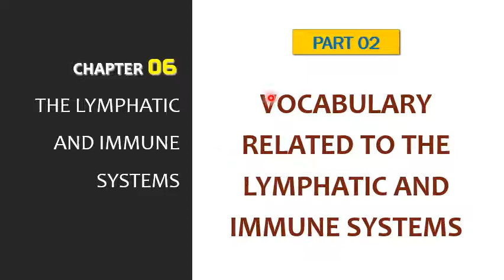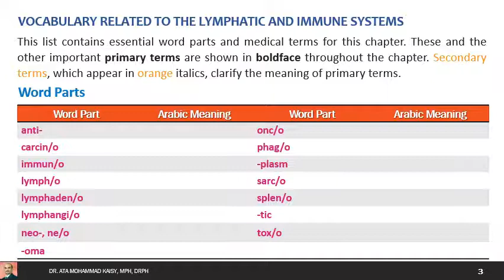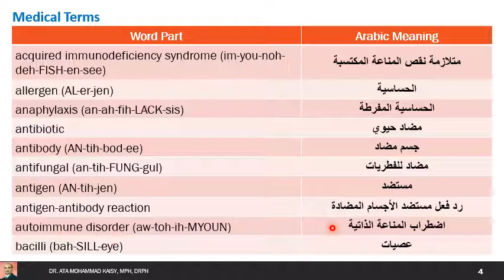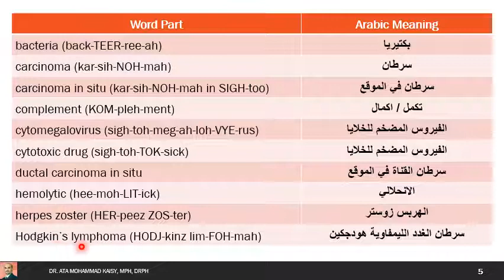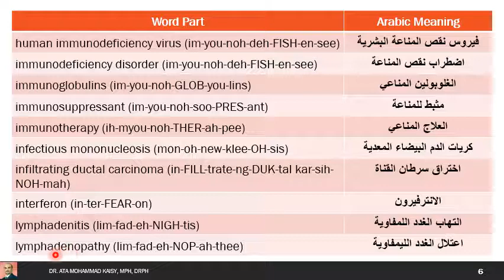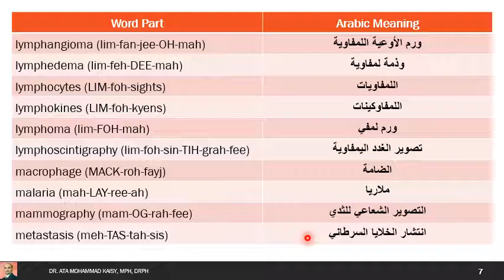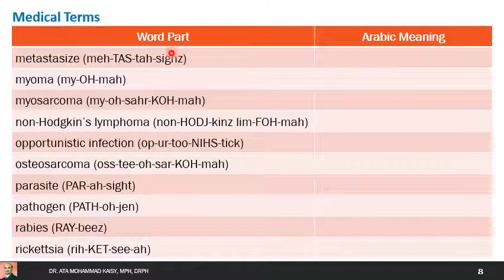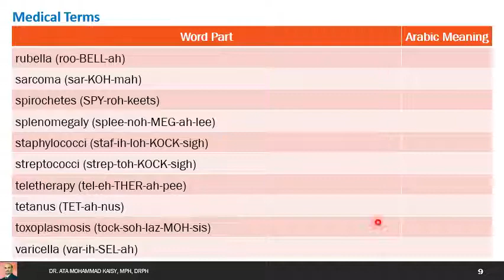Medical Terminology | Unit 06 - P02 | Vocabulary